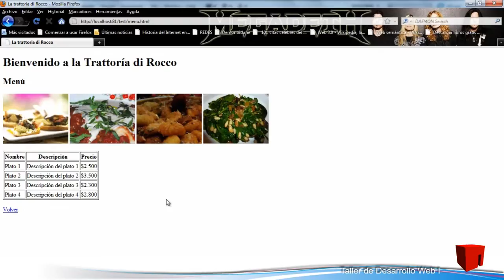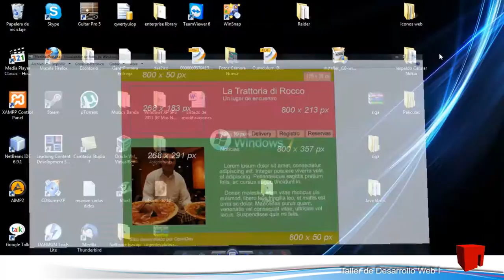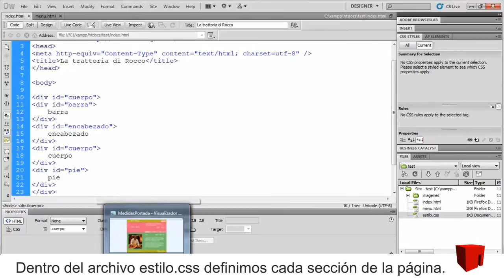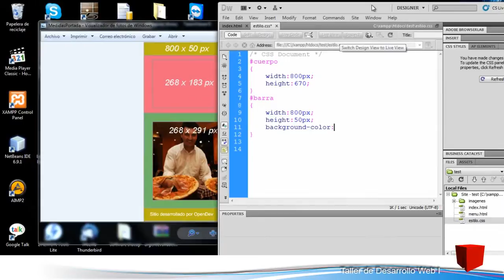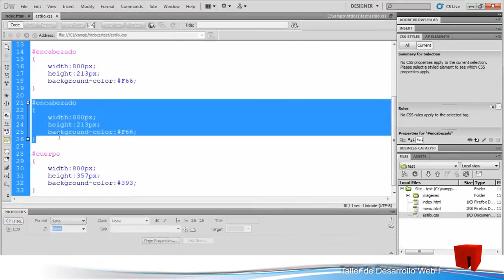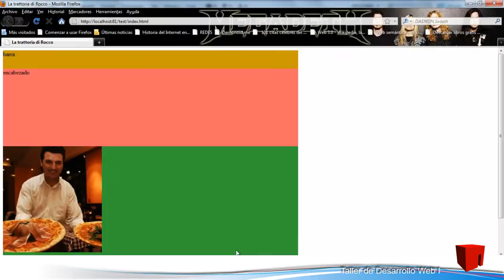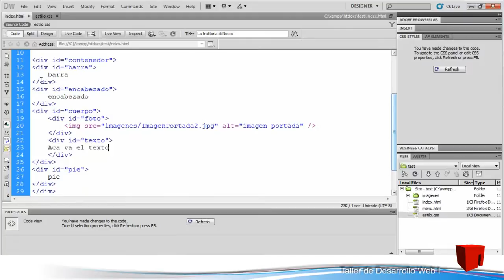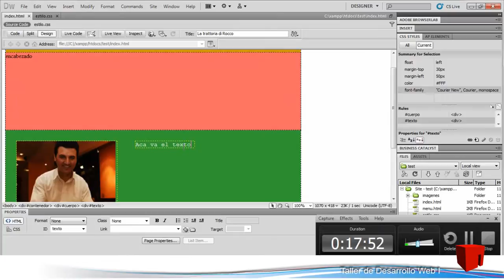TALLER DE DESARROLLO WEB I -SEMANA_05.mp4